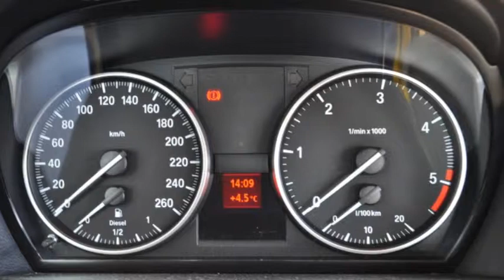BMW 320d - B-4949 - AUTOHAUS SCHIESS AG - OCCASION.